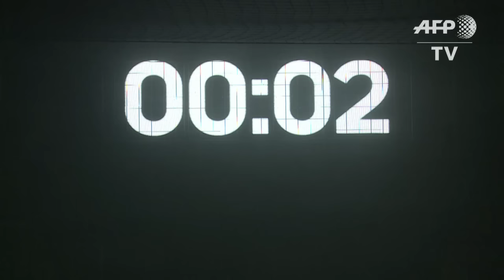Bola da Copa das Confederações é apresentada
A Rússia apresentou nesta sexta-feira a bola oficial da Copa das Confederações, que o país vai sediar em junho de 2017, e o novo uniforme de sua seleção.